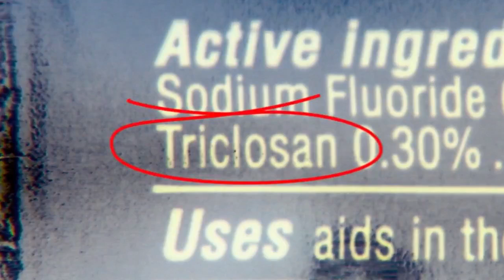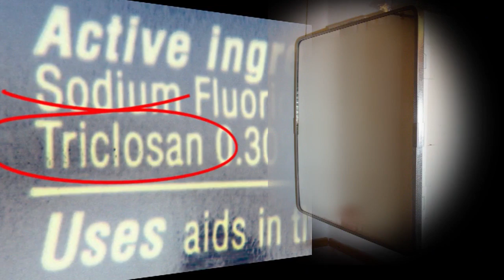Triclosan: Is your soap killing your sex drive?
Men, is soap killing your sex drive? Triclosan, a chemical in some soaps, deodorants, toothpaste and more, has been banned by the FDA in products beginning Sept. 2017. "In men, it specifically disrupts cells in the testicles that produce testosterone production. So, if someone is having a problem with fertility, that could be a major issue." Matt Johnson reports.